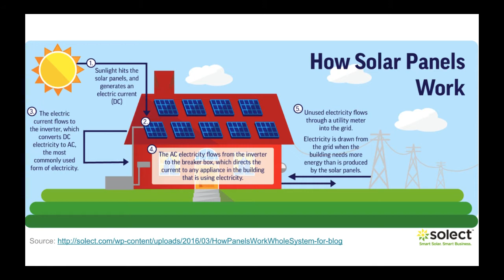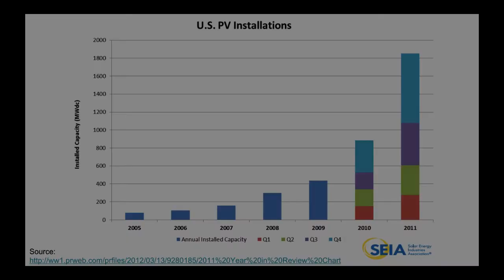Solar Energy Public Service Announcement (Starring WALL-E and MiP)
This was an extra credit project for Environmental Science class.  Featuring the robots WALL-E and MiP, this is both fun AND educational!

MiP's Adventures is an original story series by Always Brilliant Confetti.  View our channel to see the whole series!

Voices:
WALL-E: Ben Burtt
MiPP-E: Elias

This was edited using Movie Edit Pro - Merge Video Image Editor.